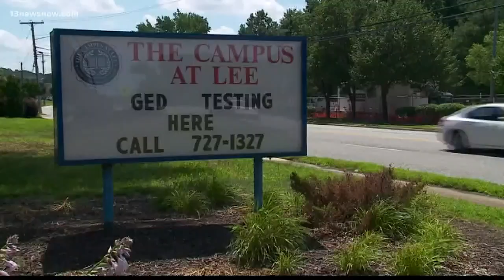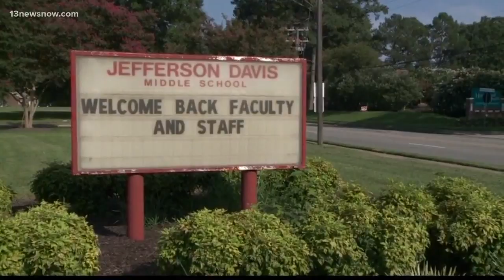Public hearing on renaming two Hampton Schools named for Confederate generals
Jefferson Davis Middle School and Campus at Lee are both named after Confederate generals and for the second time, there's a push to change those names.